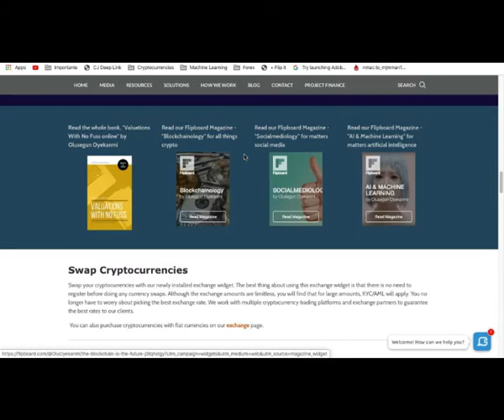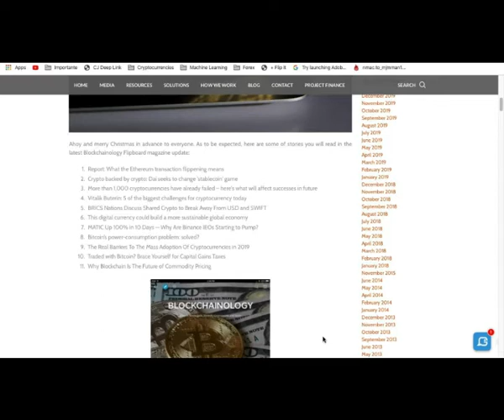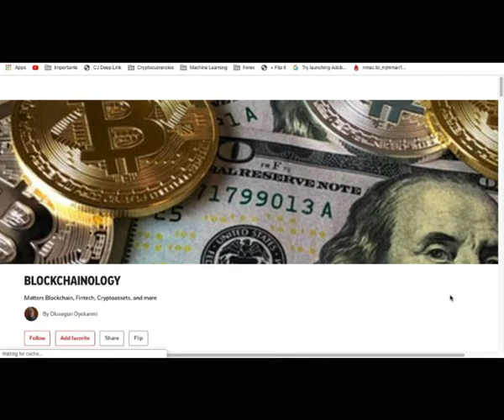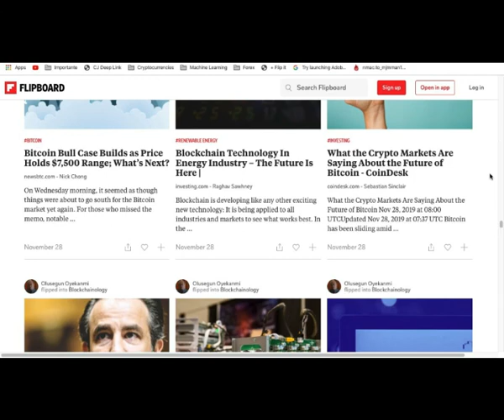Nosa Capital Flipboard Magazines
This is a short video informing all about the Blockchainology Flipboard magazine and its easy access. There is also a short introduction to how Flipboard magazines began.

Would you like to invest in cryptocurrencies without the worry?
Invest on autopilot by using HodlBot.
HodlBot is a customizable cryptocurrency trading bot that enables
users to index the market, create custom portfolios, and automatically rebalance their cryptocurrency portfolios.

Make your Web Browser super handy.
Mine for Bitcoin in your web browser

Don't want to use your web browser to mine but still want a desktop
app to do it? Look no further than Minergate. Mine Ethereum, ZCash, Monero and more with this easy to use GUI miner.